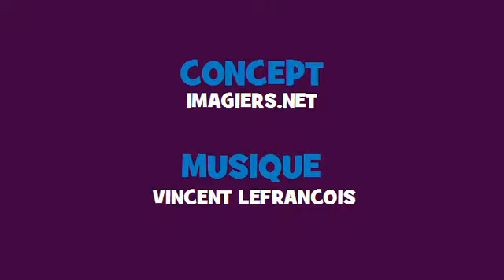French singing conjugation # Opéra Rock = obtenir